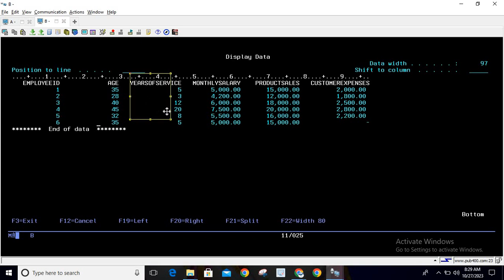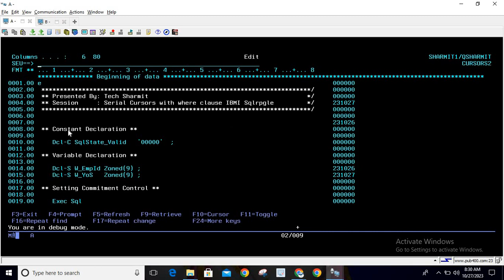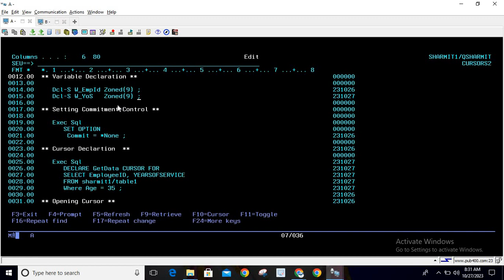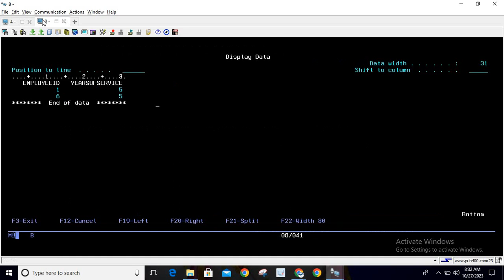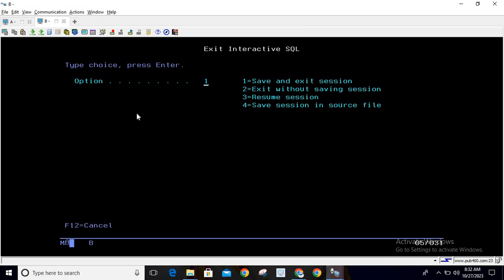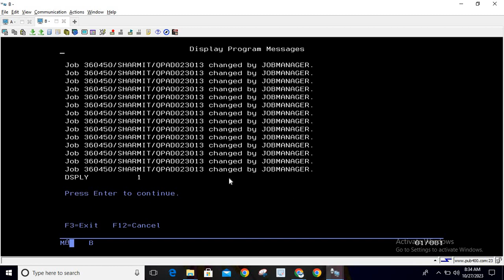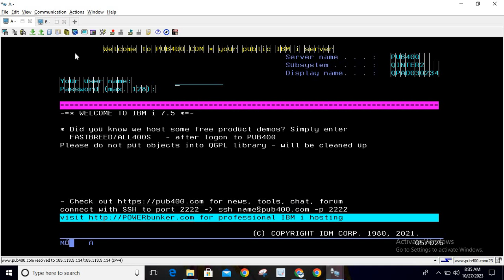Curosr with where clause in sqlrpgle | cursors in sqlrpgle | sqlrpgle programming | Embedded SQL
1. How to use cursors with where clause in sqlrpgle in english.

2. How to declare cursor in sqlrpgle in english

3. Types of cursors in sqlrpgle in english.

 db2 english | db2 as400 |  sqlrpgle in as400 | sqlrpgle in ibmi | db2 ibmi | ibmi training |